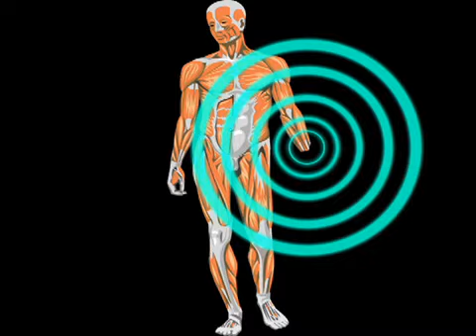Understanding Phantom Limb Pain (Mental Health Guru)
Phantom limb is a condition experienced by some amputees following an amputation. The pain is psychiatric in nature, but manifests as a physical reality!